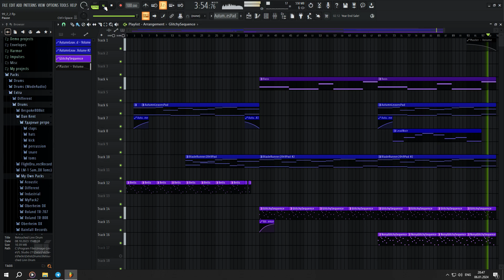12.31.2023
A bit more raw material from New Year's Eve

For more unorganized synth shitpost I have Telegram (it mostly in Russian, but I still can reply you in English):